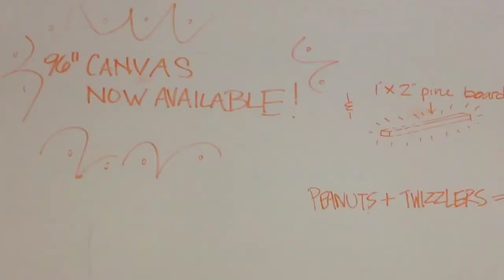Varsity Painting Community in CIA